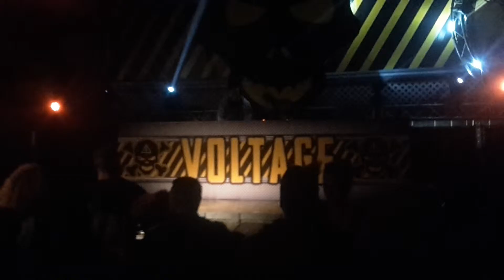Deathmachine vs. The Dj Producer at Hardshock Festival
Deathmachine and The Dj Producer playing at the Voltage area at Hardshock Festival (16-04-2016)